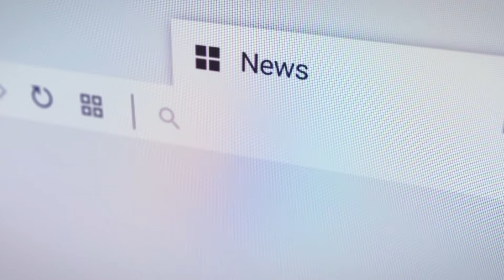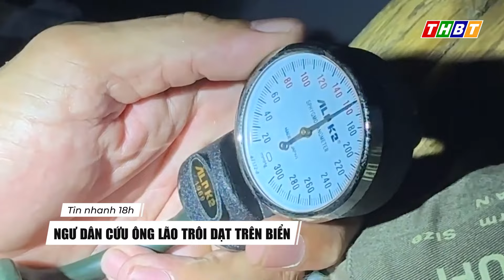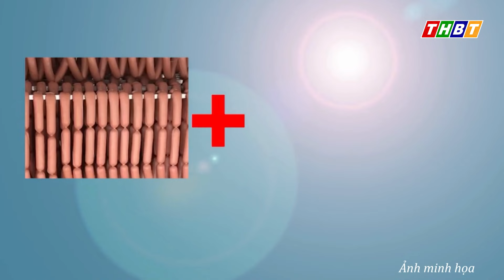Tin nhanh 18h | Nhà dân trong hẻm bốc cháy